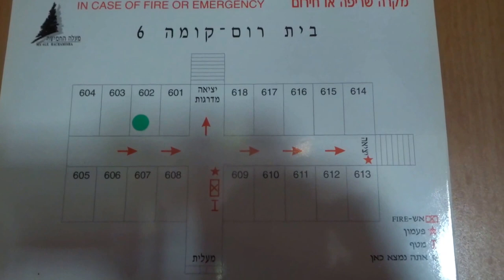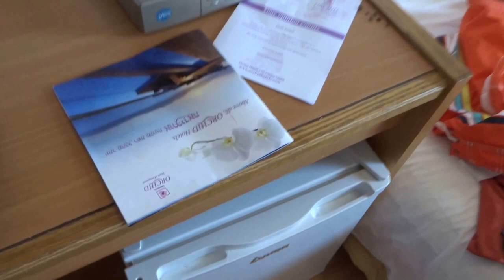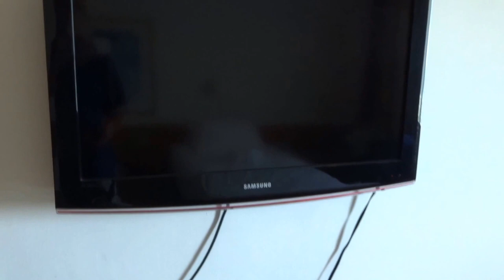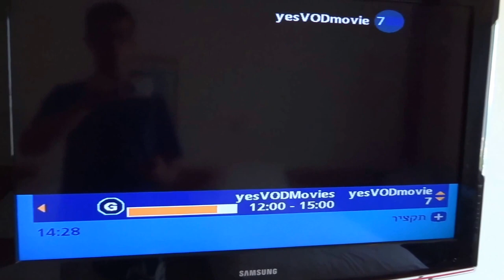Room Tour Triple at the Royal Orchid Jerusalem View Hotel, Maale H'achmisha, Israel